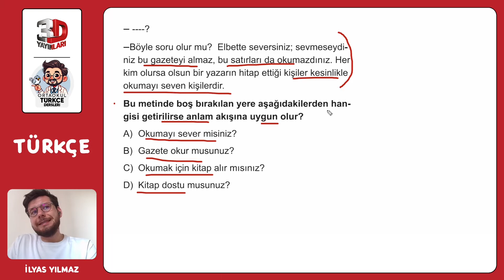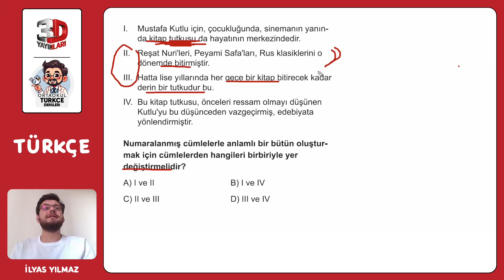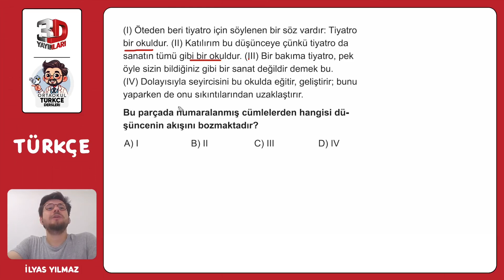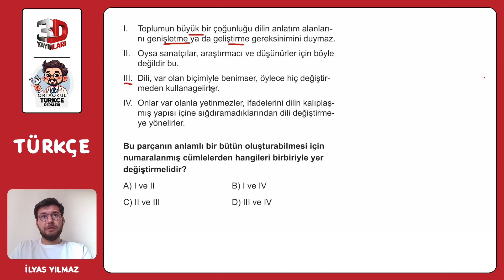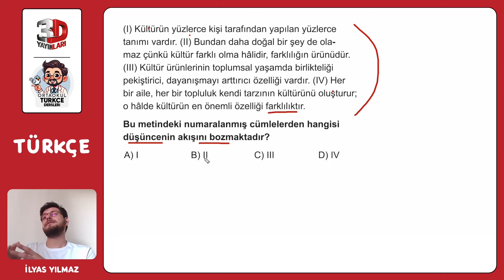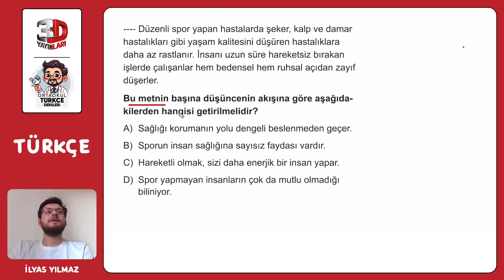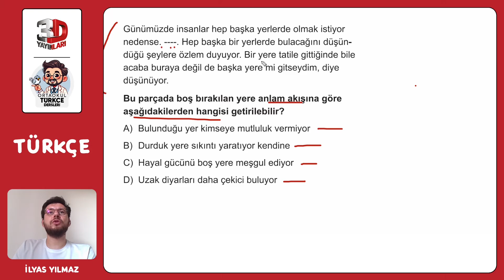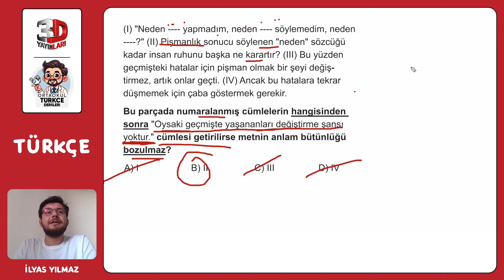8. Sınıf 3D Türkçe Soru Bankası - İlyas Yılmaz Bölüm 06 Test 04 Soru Çözümleri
8. Sınıf 3D Türkçe Soru Bankası - İlyas Yılmaz Bölüm 06 Test 04 Soru Çözümleri

🎞 Soru Listesi
▶ 00:00:00 Bölüm
▶ 00:00:00 Soru 1
▶ 00:00:41 Soru 2
▶ 00:01:43 Soru 3
▶ 00:03:00 Soru 4
▶ 00:04:04 Soru 5
▶ 00:05:01 Soru 6
▶ 00:05:54 Soru 7
▶ 00:07:29 Soru 8
▶ 00:08:36 Soru 9
▶ 00:10:12 Soru 10
▶ 00:11:26 Soru 11
▶ 00:12:34 Soru 12

ORTAOKUL TÜRKÇE DERSLERİ